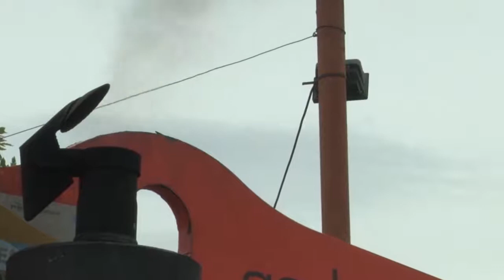Calle Chile: Vecinos reclaman respuestas